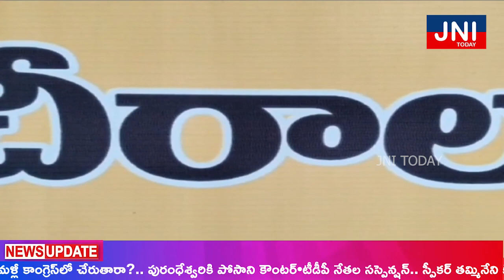JNI Today News BULLITEN || 23-09-2023 || TELUGU NEWS Channel